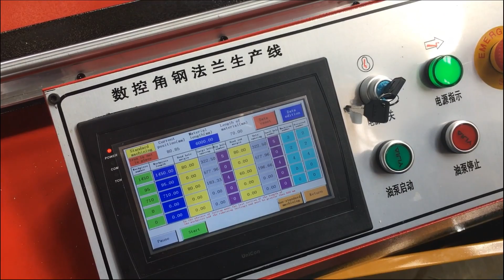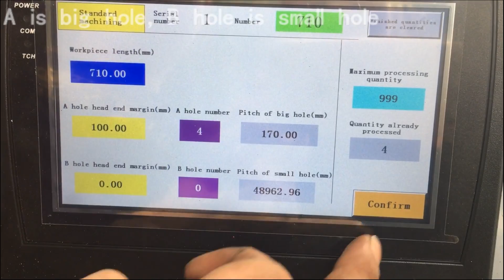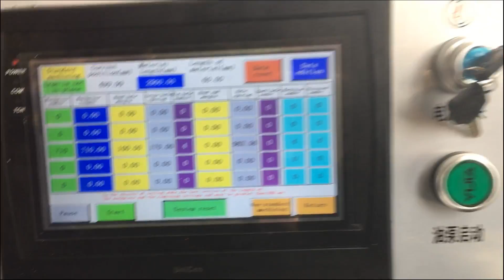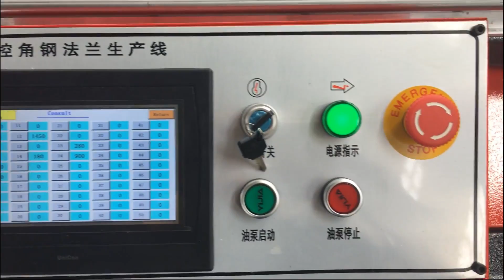Prima Steel Flat and Angle Bars Steel angle iron punching and cutting machine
SteelFla andAngleBarsSteelangle
hole punching machine
cnc punching machine
metal punching machine